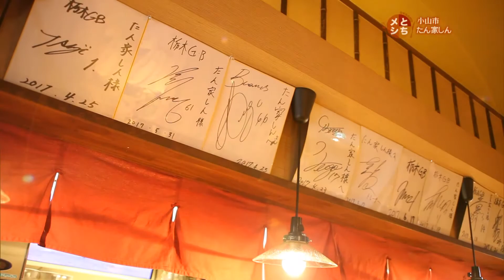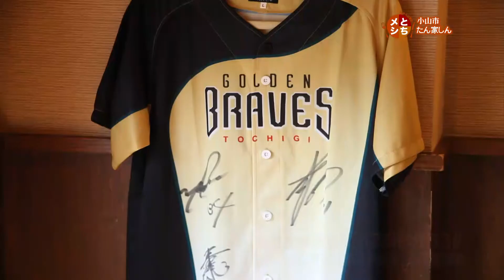2018年7月20日放送 たん家しん 牛たんカレーチーズ春巻